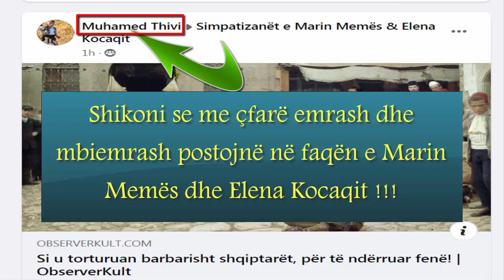Marin Mema & Elena Kocaqi- Distancohuni nga kjo faqe!